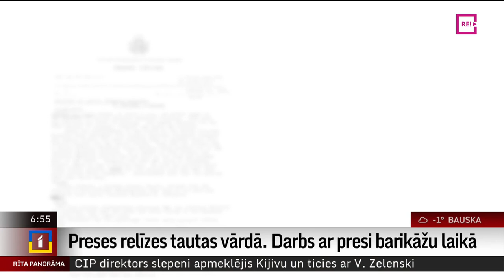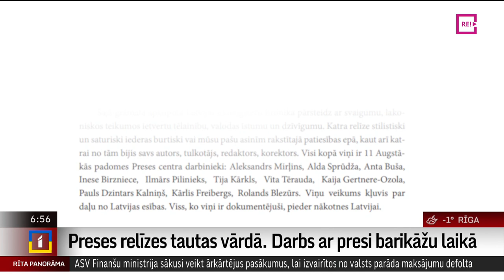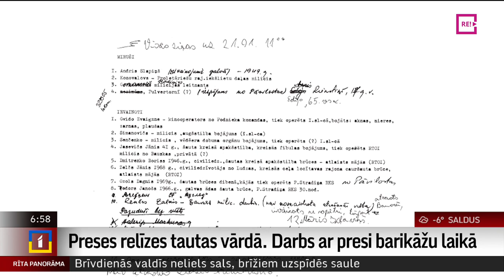Preses relīzes tautas vārdā. Darbs ar presi barikāžu laikā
Barikāžu laikā toreizējās Augstākās padomes Preses centrs strādāja gandrīz kā ziņu aģentūra, gada laikā nosūtot simtiem preses relīžu. 20. janvārī Latvijā bija akreditēti 434 Rietumvalstu žurnālisti, tajā skaitā 27 filmēšanas grupas. Kāda loma Preses centram bija ceļā uz Latvijas neatkarību un kā toreiz krīzes apstākļos par notikumiem Latvijā, tajā skaitā uzbrukumu Iekšlietu ministrijai, tika informēti ārvalstu mediji? To, sarunā ar kolēģi Uldi Birziņu, pastāstīs tā laika Preses centra vadītājs Aleksandrs Mirļins.